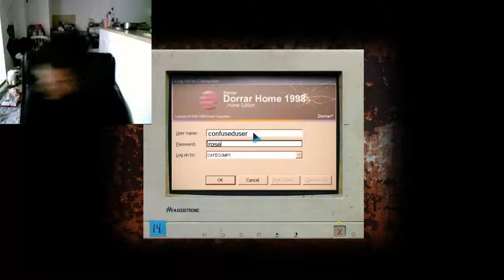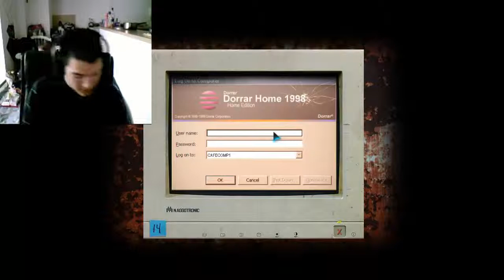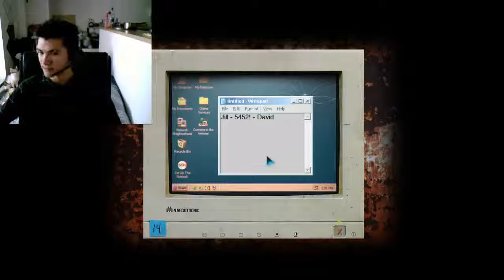[Cry of Fear] Face Commentary | Mode Solo par Ravers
Jeu super sympa , la mobilité est super cool car très fluide , le jeu évolue de lui même assez rapidement et ducoup on a pas quasiment pas d'effet de longeur.Je continu perso le mode Solo parce que la vidéo m'as motivé ;)